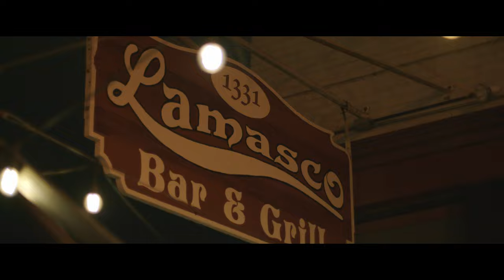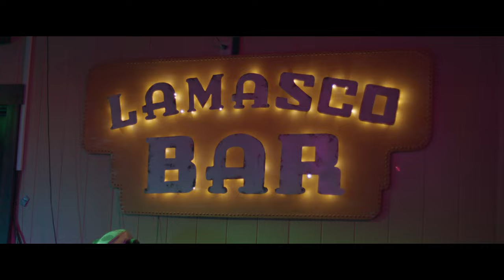Cage Willis at Lamasco Bar & Grill - BMPCC6K VLOG